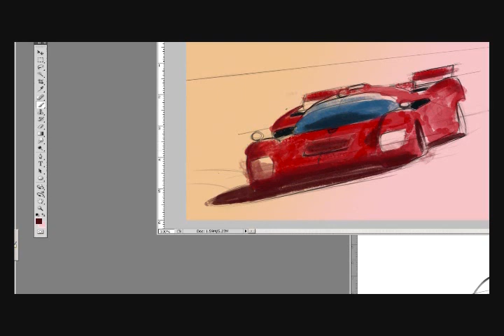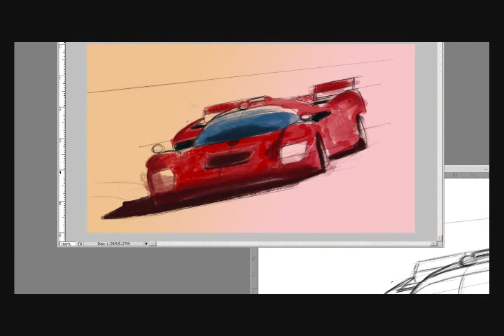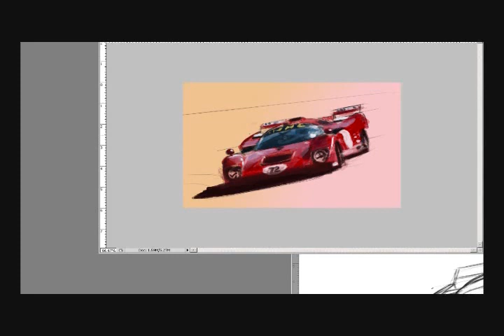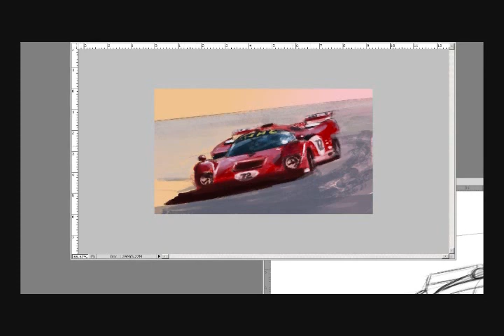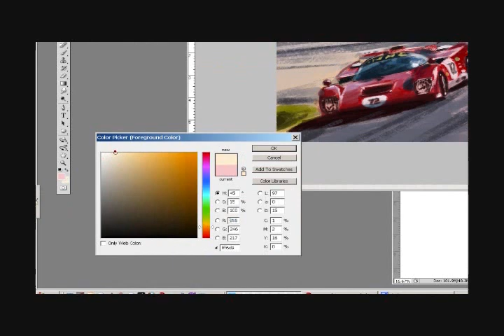How to Draw Cars : Sports Car Speed Painting in Photoshop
How to use Speed Painting technique to create a quick sketch of a sports car before a final digital painting is completed.  For a complete explanation of the the process,

For a free workbook on sketching and more articles visit our

Stay inspired and keep sketching!